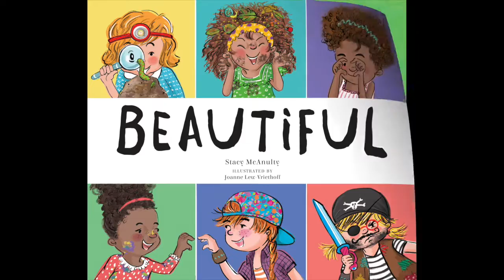12 Days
I'm so lucky to have co-created books in 2016 with some fabulous illustrators. Here's my end-of-year celebration of those books.